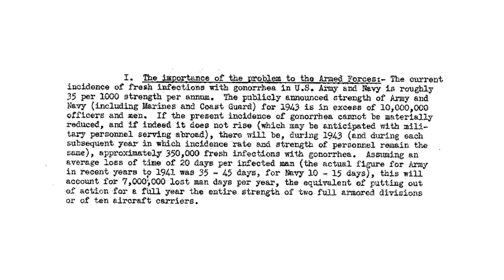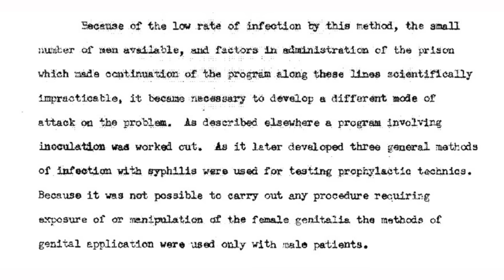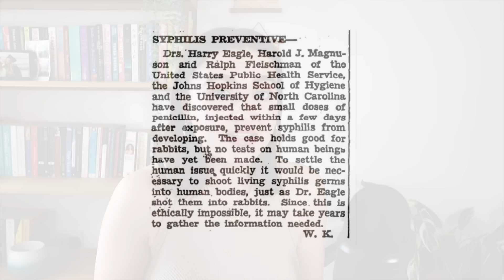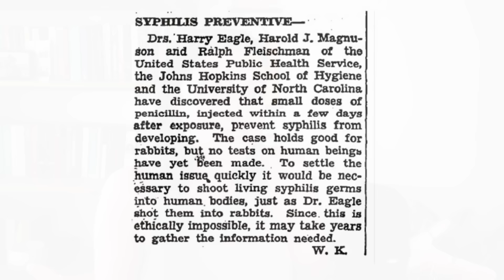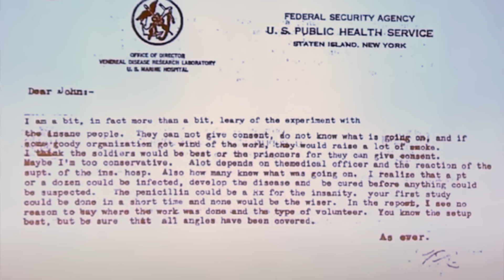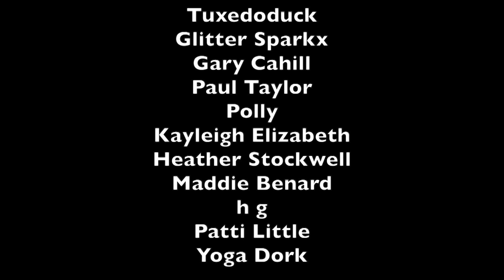Horrific medical research on HUMANS by US doctors | Guatemala Syphilis Study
WHAT I'M WEARING:
SHIRT ► Zara
NECKLACE ► Vintage
LIPS ► Charlotte Tilbury Lip Cheat 'Love Trap'

Rodriguez MA, García R. First, do no harm: the US sexually transmitted disease experiments in Guatemala. Am J Public Health. 2013 Dec;103(12):2122-6. doi: 10.2105/AJPH.2013.301520. Epub 2013 Oct 17. PMID: 24134370; PMCID: PMC3828982.
Reverby, S. (2011). “Normal Exposure” and Inoculation Syphilis: A PHS “Tuskegee” Doctor in Guatemala, 1946–1948. Journal of Policy History, 23(1), 6-28. doi:10.1017/S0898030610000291